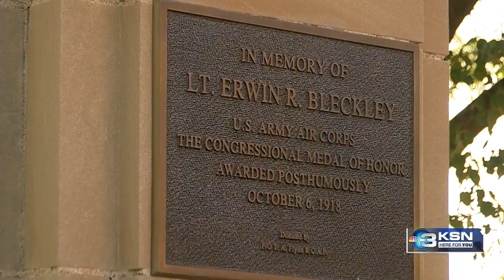Weekend event to honor Wichita hero from World War I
People from all over the country will be in Wichita this weekend to honor a war hero, born and bred right here in Wichita, who lost his life serving our country.

Greg Zuercher is here, the Jr. Vice Commander for VFW post 112, to tell us all about Lieutenant Erwin Bleckley.